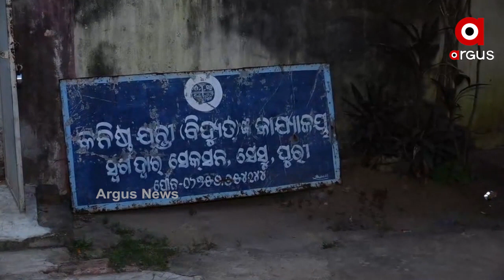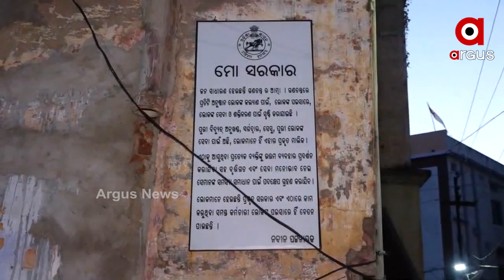ଘରୁ ଇଲେକ୍ଟ୍ରି ସଂଯୋଗ ବିଚ୍ଛିନ୍ନ ହେବା ନେଇ ସୁବଳ ଚନ୍ଦ୍ରଙ୍କ ଧାରଣା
ଘରୁ ଇଲେକ୍ଟ୍ରି ସଂଯୋଗ ବିଚ୍ଛିନ୍ନ ହେବା ନେଇ ସେସୁ ଅଫିସରେ ସକାଳୁ ରାତି ପର୍ଯ୍ୟନ୍ତ ଧାରଣାରେ ବସିଛନ୍ତି ସୁବଳ ଚନ୍ଦ୍ର ଓ ତାଙ୍କ ଝିଅ...